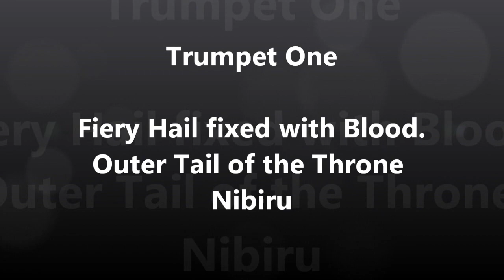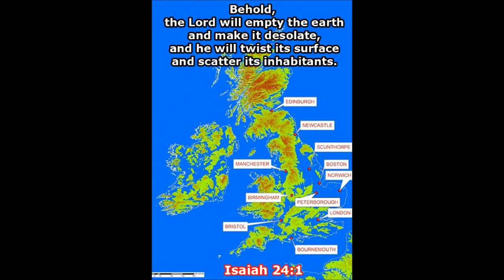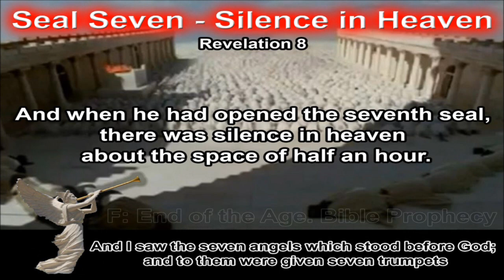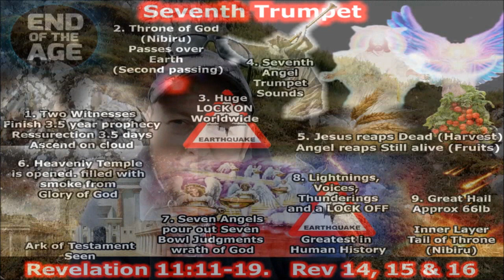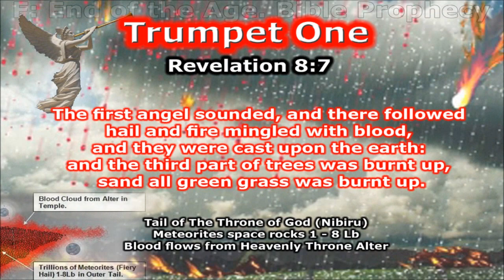TRUMPET ONE - Fiery Hail & Blood Rain. Inner Tail Nibiru, Throne of God.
Revelation 8:7
The first angel sounded, and there followed hail and fire mingled with blood, and they were cast upon the earth: and the third part of trees was burnt up, and all green grass was burnt up.
END OF THE AGE - ILLUSTRATION BOOK & VIDEO SERMONS:-
Pastor Justin Personal Facebook account:-
SKYPE:-
endoftheagebibleprophecy